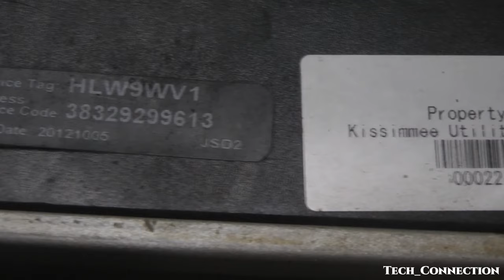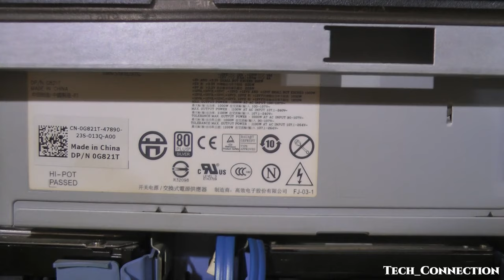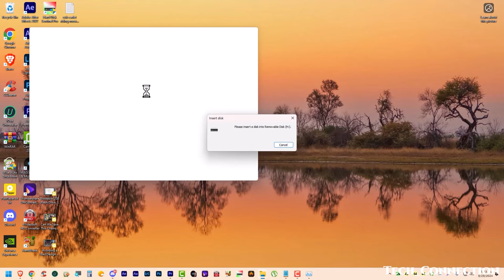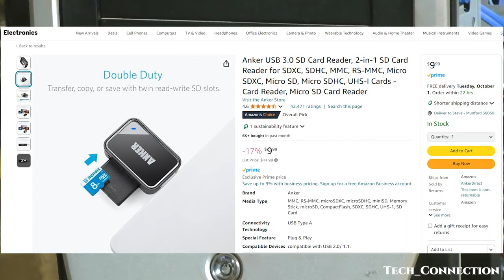Dell Precision T7500 Dusty PC Cleaning (2024)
Crucial BX500 240GB 3D NAND SATA 2.5-Inch Internal SSD, up to 540MB/s - CT240BX500SSD1-

KabelDirekt – 6ft – Headphone Extension Lead Cable, 3.5mm connectors (aux Audio Cable, Male Jack Plug/Female Jack, Practically Unbreakable Metal casing, Perfect for Headphones, Black)